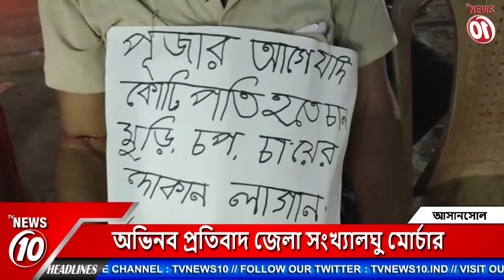অভিনব প্রতিবাদ জেলা সংখ্যালঘু মোর্চার